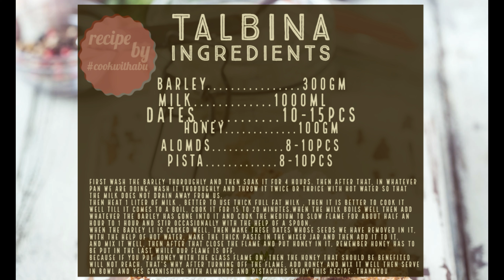TALBINA Tibbe Nabwi saw | تلبینہ کی ریسیپی | first time i tried cinematic video | Talbina by Abu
Is video me hum janenge k talbina tibbe nabvi saw wali recipe kaise banti hai or yaqeen maniye bahoth hi lazeez Asaan  or maze ki video  banai hai..try tho banta hai,,,
whether you want to get smarter and cooking save some money just have a good laugh in the kitchen, we can definitely get you so SORTED.
Kuch b doubt hain tho comment section mein bataien.

What is Talbina?
It's an Arabic dish prepared with barley, milk and honey in the porridge form. It was recommended by Prophet Muhammad PBUH to his companions when suffering through an illness or weakness of any kind. There are many Ahadeeth that briefly describe its importance in the life of the Holy Prophet and his companions..

ingredients:-
 barley  300gm
milk  1ltr
dates  10-15pcs
Honey  100gm
alomds  8-10pcs
Pistachios     8-10pcs

Method : -

First wash the barley nicely and then soak it for 4 hours.
Then after that, in whatever pan we are doing, wash it thoroughly and throw it twice or thrice with hot water so that the milk does not drain away from us.
then heat 1 liter of milk , better to use thick full fat milk , then it is better to cook it well till it comes to a boil, cook it for 15 to 20 minutes.
When the milk boils well then add whatever the barley has gone into it and cook the medium to slow flame for about half an hour to 1 hour and stir occasionally with the help of a spoon.
When the Barley  is cooked well, then make these dates whose seeds we have removed in it, with the help of hot water make the thick paste in the mixer jar and then add it to it.
And mix it well, then after that close the flame and put honey in it, remember honey has to be put in the last while our flame is off,
Because if you put honey with the gass flame on, then the honey that should be benefited will not reach, that's why after turning off the flame, add honey and mix it well then serve in bowl and yes garnishing with almonds and Pistachios Enjoy this recipe..

Chapter 77 The Book Of Medicine
Book Sahih Bukhari
Hadith No 5689
Baab Dawa Aur Elaaj Ke Bayan Main

Arabic :-
    حَدَّثَنَا حِبَّانُ بْنُ مُوسَى ، أَخْبَرَنَا عَبْدُ اللَّهِ ، أَخْبَرَنَا يُونُسُ بْنُ يَزِيدَ ، عَنْ عُقَيْلٍ ، عَنْ ابْنِ شِهَابٍ ، عَنْ عُرْوَةَ ، عَنْ عَائِشَةَ رَضِيَ اللَّهُ عَنْهَا : أَنَّهَا كَانَتْ تَأْمُرُ بِالتَّلْبِينِ لِلْمَرِيضِ وَلِلْمَحْزُونِ عَلَى الْهَالِكِ ، وَكَانَتْ تَقُولُ إِنِّي سَمِعْتُ رَسُولَ اللَّهِ صَلَّى اللَّهُ عَلَيْهِ وَسَلَّمَ ، يَقُولُ : إِنَّ التَّلْبِينَةَ تُجِمُّ فُؤَادَ الْمَرِيضِ وَتَذْهَبُ بِبَعْضِ الْحُزْنِ .

 Urdu :-
      ہم سے حبان بن موسیٰ نے بیان کیا، کہا ہم کو عبداللہ نے خبر دی، انہیں یونس بن یزید نے خبر دی، انہیں عقیل نے، انہیں ابن شہاب نے، انہیں عروہ نے کہ   عائشہ رضی اللہ عنہا بیمار کے لیے اور میت کے سوگواروں کے لیے تلبینہ ( روا، دودھ اور شہد ملا کر دلیہ ) پکانے کا حکم دیتی تھیں اور فرماتی تھیں کہ میں نے رسول اللہ صلی اللہ علیہ وسلم سے سنا آپ صلی اللہ علیہ وسلم نے فرمایا کہ تلبینہ مریض کے دل کو سکون پہنچاتا ہے اور غم کو دور کرتا ہے ( کیونکہ اسے پینے کے بعد عموماً نیند آ جاتی ہے یہ زود ہضم بھی ہے ) ۔

English :-
      Narrated 'Urwa: Aisha used to recommend at-Talbina for the sick and for such a person as grieved over a dead person. She used to say, I heard Allah's Apostle saying, 'at-Talbina gives rest to the heart of the patient and makes it active and relieves some of his sorrow and grief.'